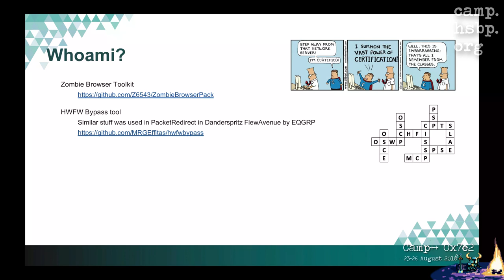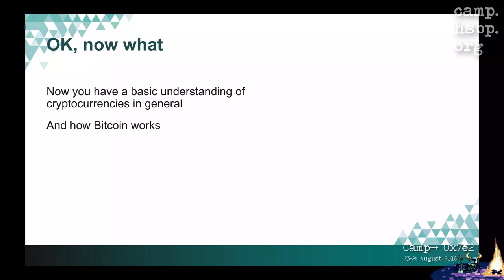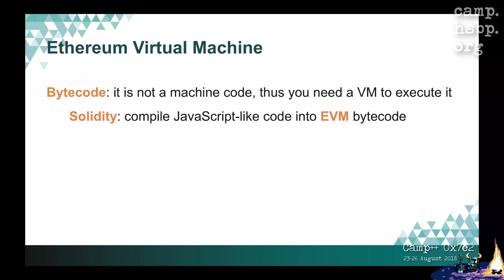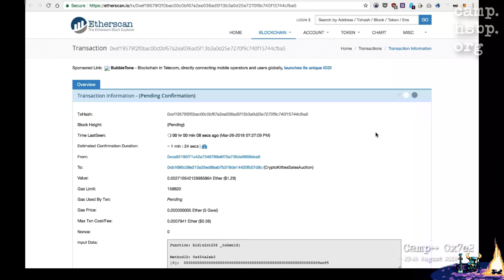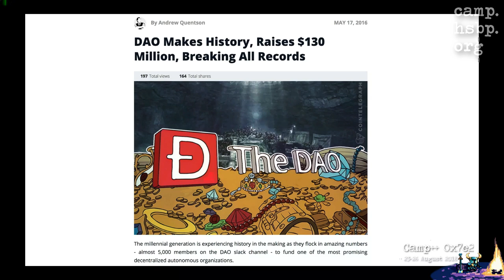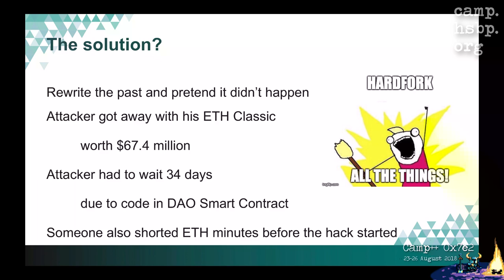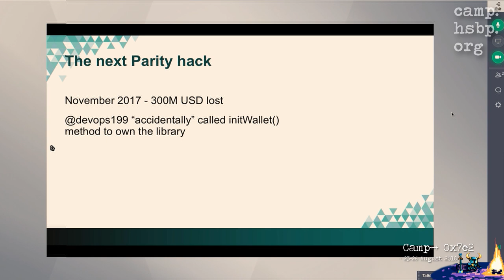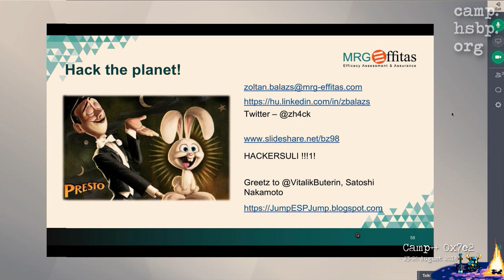Camp++ 0x7e2 // Explain Ethereum Smart Contract hacking like I am five by Z